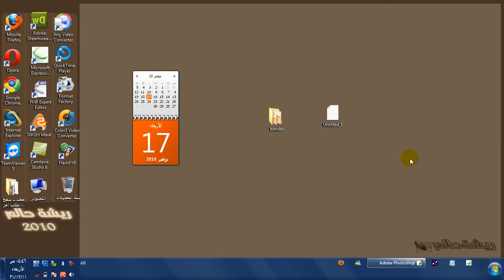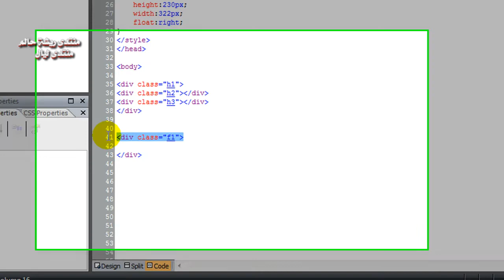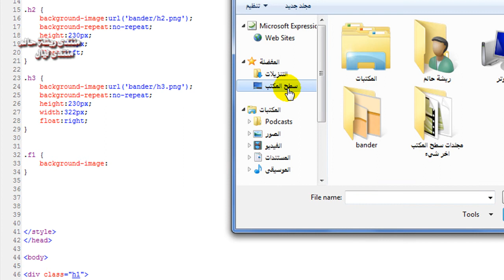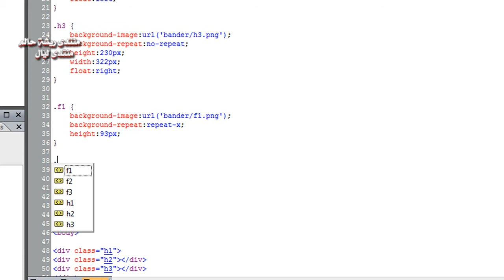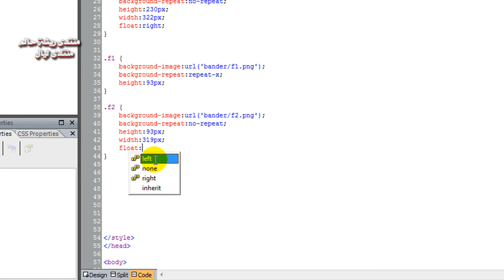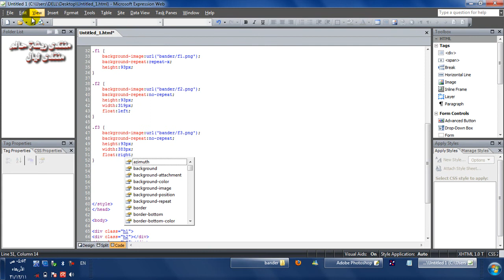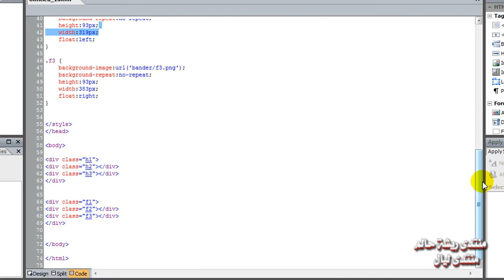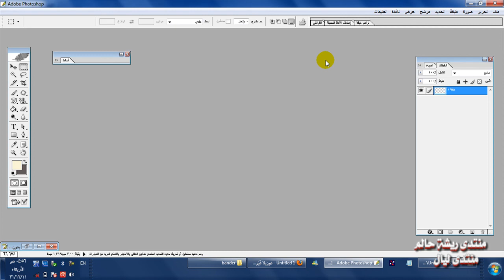الدرس الثالث 3 توزيع الفوتر css ـ ريشة حالم.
هذا الدرس الثالث الجزء الثالث من دورة تصميم وتوزيع الاستايلات بتقنية الـ css  وهو توزيع الفوتر بتنقية الـcss برنامج الاكسرشن ويب2

وهذا رابط ثالث من اخوي عذب السجايا

مقدم لكم من اخوكم ريشة حالم